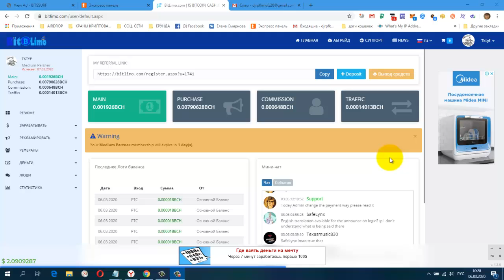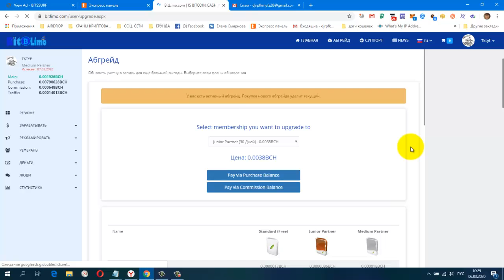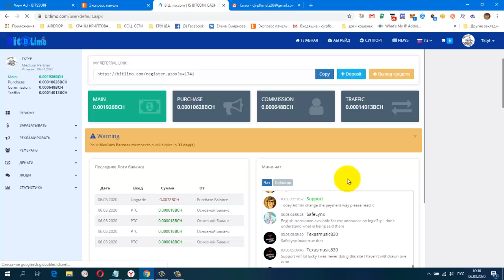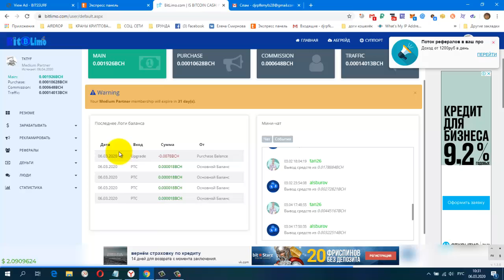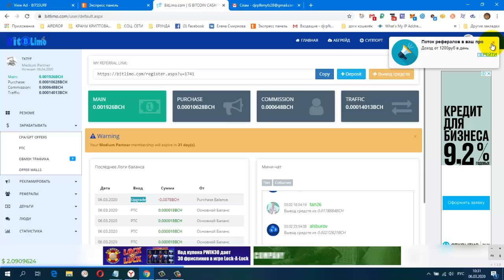Без вложений Букс BitLimo Зарабатываем BCH, Покупаю Абгрейд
регистрация
CashJuice Отличный источник для получения больше рефералов
НОВАЯ ЗАРУБЕЖНАЯ СОЦ. СЕТЬ. ДЛЯ ЗАРАБОТКА И РЕКЛАМЫ.
постепенно будут добавляться новые краны.
Мои дополнительные ютуб каналы
ССЫЛКА НА НОВОСТНОЙ ЧАТ VK.
Жду Вас
гугл группа
Бесплатная Реклама. Заработок в Интернете.
Домашний Бизнес в Интернет. Реклама.
Бесплатная Реклама, Для Всех !